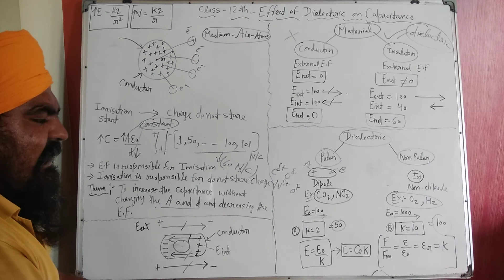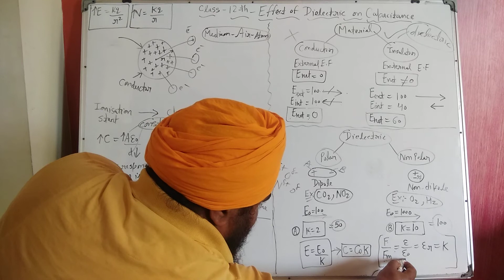Class 12th Concepts of: Conductor, Insulator, Polar and Non polar Dielectric (Part 2)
Topic- Effects of dielectric on capacitance